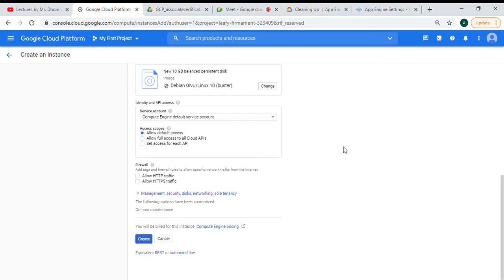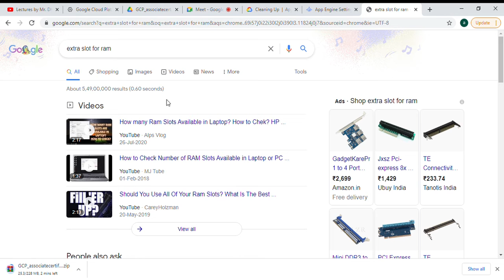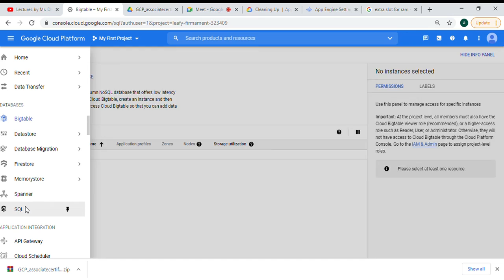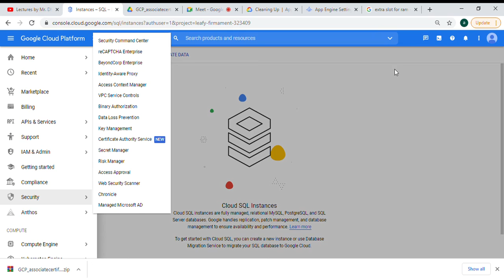GCP Compute Engine | Creating VM Instance